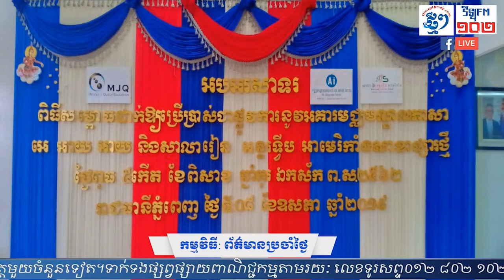Inauguration Ceremony of Aii & AIS Phsar Thmey Campus_FM102 | Dr. Mengly J. Quach | 20190508